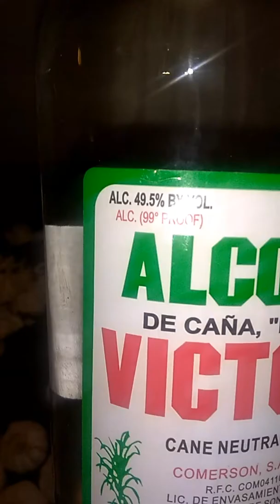El ajo con alcohool elimina colesterol alto y muchas otras bondades